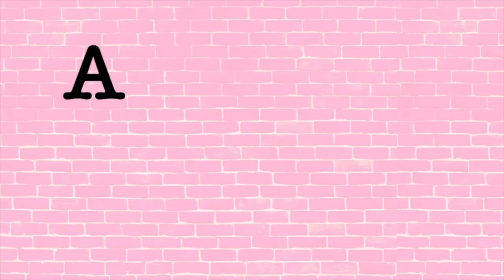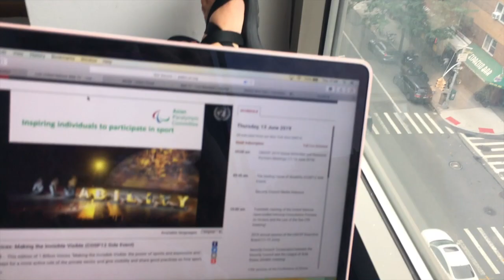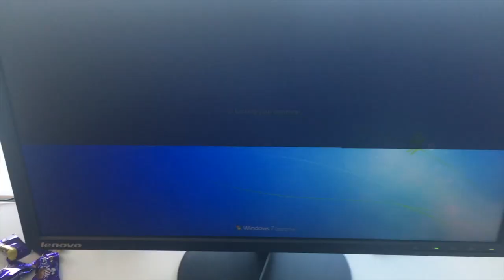Last Days of my UN Internship | VLOG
Hey There! I decided to vlog a little but of my last two days at my United Nations internship at UNHQ in NYC. My brother arrived and we moved out of my room at 92Y and I went to work at UNHQ for the last time.